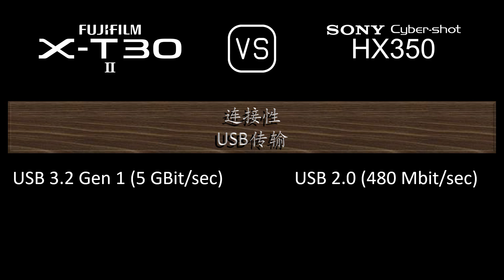Fujifilm X-T30 II 与 Sony Cyber-shot HX350 的规格比较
本视频是 Fujifilm X-T30 II 与 Sony Cyber-shot HX350 的功能概述和规格比较 (comparison of specifications)，希望对您有所启发。感谢您的支持。

00:24 推出
00:32 机身
00:41 传感器
01:05 图片
01:21 光学与对焦
02:10 屏幕
02:30 取景器
02:46 摄影功能
03:47 录像功能
04:04 贮存
04:08 连接性
04:36 物理特性
04:56 杂项